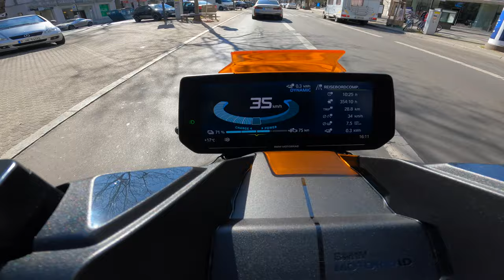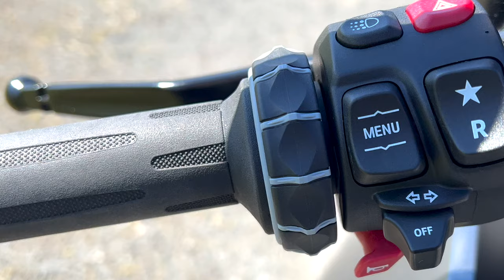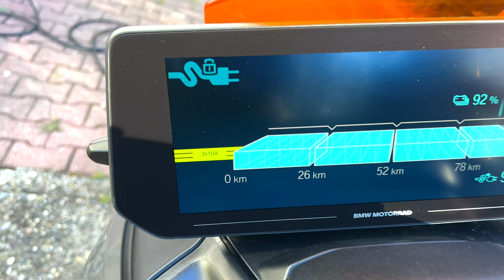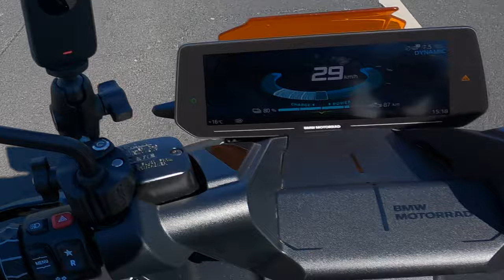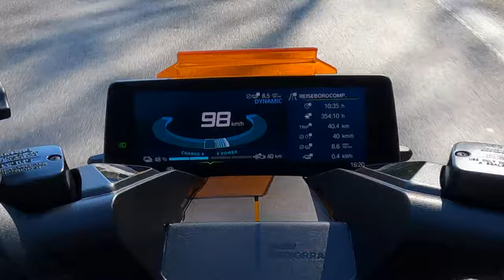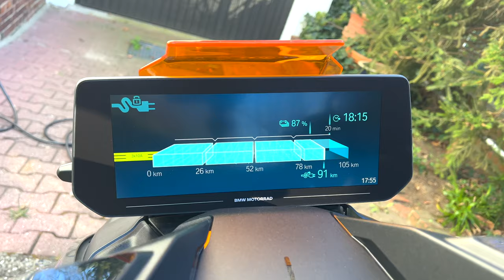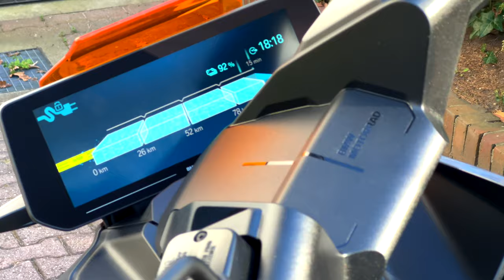DER ist doch nicht häßlich!? BMW CE-04 im Tech4Fun Check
Er sieht aus wie ein Fahrzeug aus der Zukunft, vielleicht aus Star Wars, oder das Batmobil auf zwei Rädern. Der BMW CE-04. Bei vielen Bikern, zumindest den eher traditionellen, polarisiert er stark. Auch ich wusste, zumindest beim Anschauen von Fotos, am Anfang nicht so recht, was ich mit dem Design anfangen soll. Eins ist auf jeden Fall klar: Der BMW CE04 ist ein mutiges Fahrzeug, ein urbanes Fortbewegungsmittel der neuen Art.

Wie sich der E-Roller fährt, Reaktionen am Straßenrand und auf der berühmten Berliner Spinnerbrücke - und wie immer wie viel Spaß der CE-04  macht - all das in meinem Video.

Ein kleiner Fehler hat sich übrigens eingeschlichen: Smartphones könnt ihr nicht drahtlos laden, sondern nur mit der integrierten USB-C Schnittstelle.

Besten Dank an das tolle Team von BMW Motorrad Riller&Schnauck in Berlin für das Testmotorrad. Riller&Schnauck BMW Motorrad findet ihr in der Schloßstraße 57 in 12165 Berlin.

Kanalinfo

Technik-Videos, Kamera, Smartphone, Smarthome und mehr. Dazu Motorrad Fahrberichte und E-Mobiltät. Mal informativ, mal unterhaltsam.
Tech4Fun - Einfach Leben mit Technik.

Technik Equipment

Gadgets/Technik

*Google Pixel Watch
*Apple Watch Ultra
*Apple Iphone Pro
*Streetbooster Two

BILD/VIDEO

* GoPro Hero 11
* GoPro Hero 10
* Media Mod Hero 9/10/11
*DJI Action 3 Adventure Combo
* DJI Osmo Action 2
* DJI Mini 3 Pro
* DJI Mavic 3 (Fly More)

TON/ZUBEHÖR

* Rode Wireless Go 2
* DJI Mic
* Sp connect Moto Bundle Universal
* RAM Mounts X-Grip
* SMALLRIG Lenkerbefestigung

E-Mobilität und mehr

*Jackery SG1000Pro
* Easee Home Wallbox
* Easee Home Halter
* Model 3 Fußmatten
* Aufnahmepads Hebebühne
* Model 3/Y - Displayschutz
* Mobiler Lader - Juice Booster 2

Als Amazon-Partner, Bluetti-und Insta360-Partner verdiene ich an qualifizierten Käufen. Kommt über diesen Link ein Einkauf zustande, werde ich mit einer Provision beteiligt. Für euch entstehen dabei selbstverständlich keine Mehrkosten.

00:00 - Einführung
01:33 - Ersteindruck am CE-04
05:03 - Daten und Fakten
06:50 - Meine Fahreindrücke
16:34 - Check Spinnerbrücke
17:32 - Batterie laden
18:42 - Mein Fazit